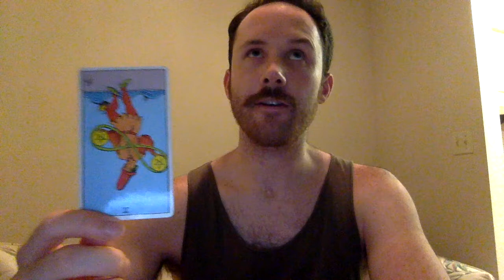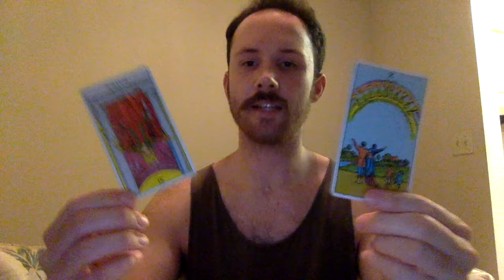ENTP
This video is about 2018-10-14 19:57:00